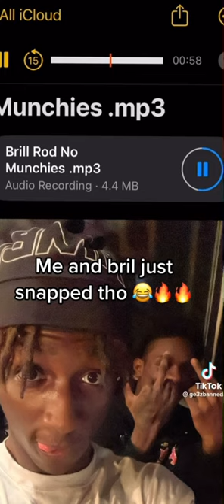Muchies (Raud X Brill) EXTENDED AND LOOPED SNIPPET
2RAREE Unreleased
pop shxt
jabrill evans
2rare
2RARE
1xbrock
D.Sturdy
Unreleased
Tang
Tangin
Shake That
top rock
top rocking
Philly Goats
SheLovesRaud

and for people to enjoy on repeat